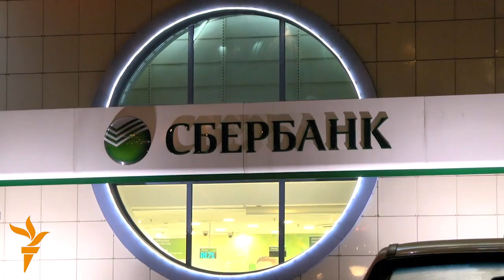Рубль дағдарысы тәжік ауылына да әсер етті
Рубльдің құлауы алыстағы Тәжікстан ауылдарына да әсер етті. Элоки ауылының тұрғындары балаларының үйлену тойын кейінге шегеріп, үйлерінің құрылысын аяқтай алмай жатыр. Себебі ауыл тұрғындарына қаржы көбіне Ресейде жұмыс істеп жүрген балаларынан келеді. Ал Мәскеуде жүрген тәжік азаматы Саади Солехов рубль құлдырағалы табысы күрт азайғанын айтады.